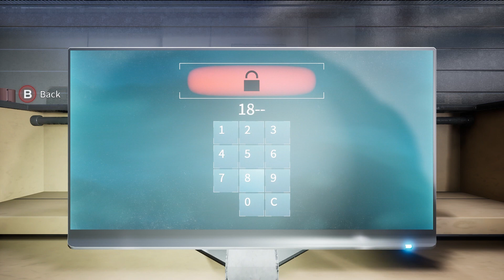The Copernicus Outpost | Deliver Us The Moon - Part 4 (Full Playthrough | Blind)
In anticipation for Deliver Us Mars; TBK delves into the first game (Deliver Us The Moon) in an attempt to learn the lore of this cosmic world. This is a blind playthrough; so please do your best to avoid spoilers in the comment section for both TBK's sake as well as any viewers.

In this 2022/2023 Let's Play Series TBK begins his lunar journey by discovering the beautiful cosmos of the world in Deliver Us The Moon (DUOTM). This is the first game; with a sequel (Deliver Us Mars) coming out in February 2023.

Deliver Us The Moon is a Sci-Fi thriller set in an apocalyptic near-future where Earth's natural resources are depleted. In an effort to solve the energy crisis, global powers created the World Space Agency and secured a promising new source of energy on the moon.

The World Space Agency colonized and operated from the moon until one fateful night all communications with Earth ceased and the energy source was lost. Now, years later, you assume the role of Earth's last astronaut on a do-or-die mission to investigate what happened and save humanity.

During this adventure, your only companion is a small robot named ASE. Together you will traverse the moon, explore abandoned facilities, gather clues and ultimately uncover the secrets and hidden agendas of those long gone!

Will you save mankind or be forgotten in the dark abyss of Space?

REAL WORLD THEMES
The narrative focuses on topical issues, like climate change and the depletion of the world’s natural resources

MULTIPLE GAMEPLAY STYLES
Experience sequences of 1st and 3rd person play, as Deliver Us The Moon takes you on a genre busting narrative adventure

BE AN ASTRONAUT
Launch a rocket from Earth, journey through the WSA space station and explore the open lunar landscape with weightless freedom - by foot, rover or monorail

UNCOVER THE PAST
Ruins of previous lunar missions have many stories and secrets to tell. Use your Astrotool to uncover the history of the lunar colony

SUIT UP WITH SPACE AGE TECH
With the ASE drone as your sole companion, utilize the greatest technology mankind has to offer from new age space-suits, cutting lasers, rockets and robot arms

SURVIVE HAZARDOUS ENVIRONMENTS
With oxygen tanks running out and the never-ending void of Space staring you down, staying alive won’t be so easy

Overcome obstacles, dangers blocking your path and uncover the secrets of the past by using various tools and all of your wits to solve intricate puzzles

FEEL WEIGHTLESS WITH A BREATHTAKING & ATMOSPHERIC SOUNDTRACK
Inspired by the greatest works of Sci-Fi in cinema, Deliver Us The Moon has an awe inspiring soundtrack to rival the movies with three hours of original music

Deliver Us The Moon uses Unreal® Engine 4 to deliver incredible gameplay and stunning graphics
GeForce RTX Recommended Spec:
GPU: RTX 2060 or higher.
CPU: i3-9100F @3.6GHz
RAM: 16GB
Settings: RT Epic, DLSS Quality, 1080p. Max Settings.
Win 10 OS: RS5 or newer

Steam classifies Deliver Us The Moon under the following game genres:
Adventure, Indie, Action, Space, Sci-Fi, Singleplayer, Story Rich, Atmospheric, Puzzle, Mystery, Space Sim, Drama, Exploration, Simulation, Action-Adventure, Short, Survival, Third Person, Walking Simulator, and First-Person.

TBK has devoted this playthrough to be a long form episodic series with fewer amount of videos, and each episode should be approximately 1 hour long with minimal editing to capture their entire storied experience of this one of a kind game. This style comes directly from blending together the styles of different creators that inspired TBK to make Let’s Play Videos: Nalif, Keith Ballard, Quasimofo, and Cambonano.